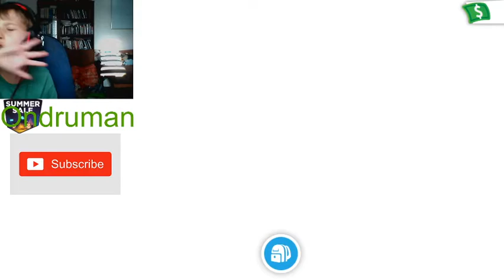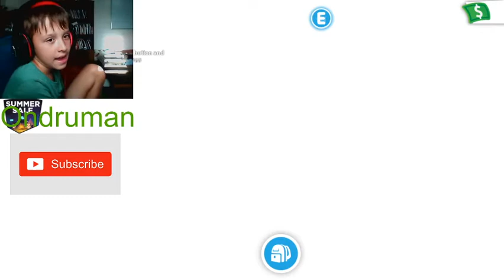3 secrets and glitched in adopt me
sub please
piggy vids are coming soon
username:Ondruman